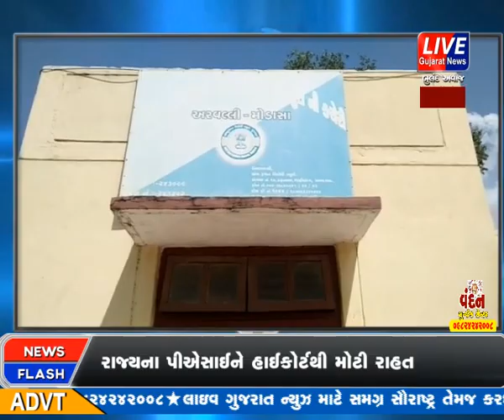BREAKING NEWS | MODASA NA SAYARA NA SARPANCH 20 HAJAR NI LANCH LETA JHADPAYA